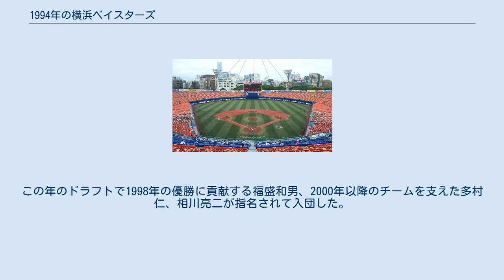1994年の横浜ベイスターズ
1994年の横浜ベイスターズ（1994ねんのよこはまベイスターズ）では、1994年の横浜ベイスターズにおける動向をまとめる。
 この年の横浜ベイスターズは、近藤昭仁監督の2年目のシーズンである。
 横浜ベイスターズとなって2年、今年にかける近藤監督は巨人ヘッドコーチ時代にともに戦った駒田徳広をフリーエージェントで獲得し、駒田の獲得資金捻出のため屋鋪要・高木豊・山崎賢一らの主力選手を解雇。
横浜ベイスターズ2年目は波留敏夫や佐伯貴弘などの若手をスタメンに入れるなど、戦力を一新して開幕に臨んだ。
しかし、中日との開幕2連戦に連勝するもその後が続かず4月を9勝10敗で終了。
5月はグレン・ブラッグスやロバート・ローズといった外国人選手の活躍で12勝10敗の貯金1と勝ち越すが、巨人が独走状態に突入した6月に9勝13敗と負け越すと、広島に代わって7月以降最下位に転落。
終盤に入って12勝6敗と勝ち越してあともう少しで勝率5割が目前に見えたものの、最後は4連敗を喫して閉幕。
前年の.438から.469へと勝率が上がったにもかかわらず順位を1つ落とし、また苦手の阪神に7勝19敗と負け越したのが響いた（それ以外では互角だった）。
佐伯・波留ら若手の台頭や駒田の活躍はあったものの、近藤監督の2年目は最下位で終えた。
この年のドラフトで1998年の優勝に貢献する福盛和男、2000年以降のチームを支えた多村仁、相川亮二が指名されて入団した。